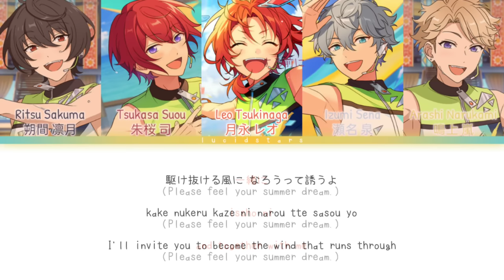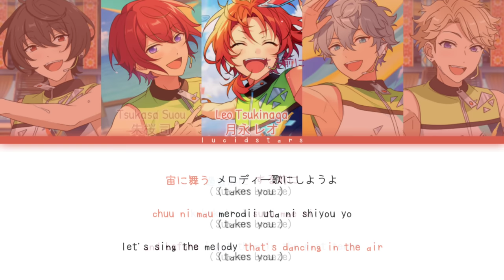「 ES!! 」Coruscate Breeze - Knights [KAN/ROM/ENG]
✎✰Vocals₊•

Knights

    ° Tsukasa Suou - (CV : Reio Tsuchida)

✎✰Album₊•

ES Idol Song Season 5 Switch

✎✰Lyrics & Trans₊•

✎✰Note₊•

✎✰Tags₊•